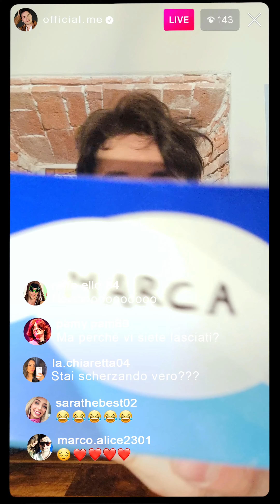Il paradosso dell'influencer